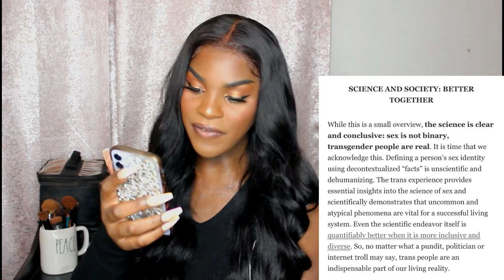Matt Walsh Is TR*NSPHOBIC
Hey lovelies I hope you guys enjoy this video. The video that he reacted to, I made 4 years ago and I was a child and I am really sorry to those it offended!

Thinking of starting your onlyfans account? Use my link to make it easier